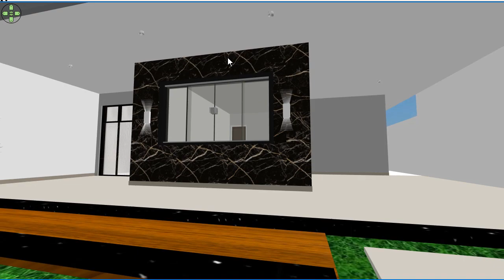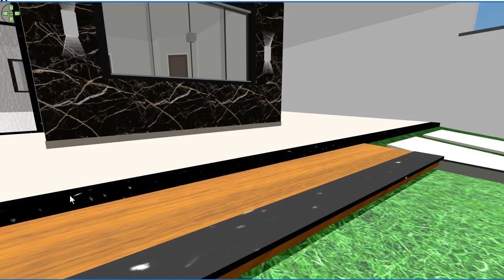CASA FABIO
plantas 3d e 2d para casas e sobradrados